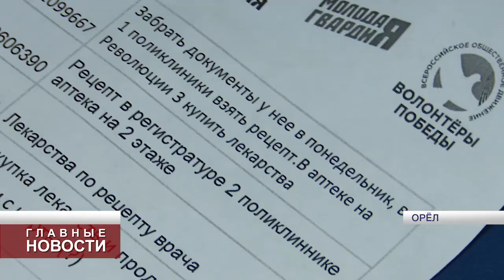Волонтёры помогают пожилым соблюдать режим самоизоляции